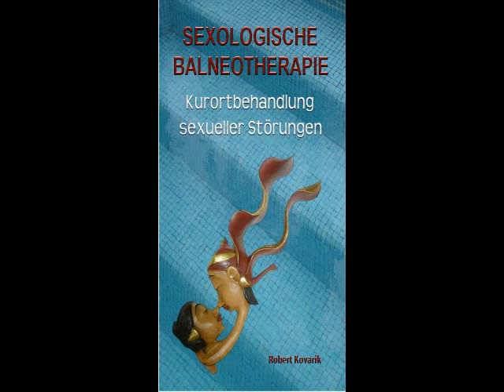3/3 Sexologische Balneotherapie Kurortbehandlung sexueller Störungen Fazit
Immer mehr Menschen leiden unter einer gestörten Sexualität. Bisherige Ansätze helfen oft unzureichend, da sie meistens einseitig sind  (Psychologie, sexuelle Übungstherapie) oder Sexualfunktionen mit Aufputschmitteln (Alkohol, Cantharis, Viagra, Cialis, usw.) nicht harmonisieren, sondern zu erzwingen versuchen.

Dieses weltweit erste Fachbuch beschäftigt sich mit der kurörtlichen Sexotherapie, die einen völlig anderen, physiologischen Weg geht.

Die Sexologische Balneotherapie ist ein wahrer Geheimtipp, löst sie doch grundlegend auf eine faszinierend einfache und schnelle Weise die vorhandenen Sexualstörungen biologisch auf. Mehr noch: Zusätzlich zu ihrem überzeugenden sexuellen Effekt trainiert und stärkt sie die allgemeine Selbstheilungstendenz mit spürbaren Verjüngungseffekten und langfristig festerer Gesundheit.

Dieses Fachbuch ist nicht nur für Ärzte, Sexologen , Gynäkologen, Physiotherapeuten oder Heilpraktiker gedacht, sondern auch für Kurkliniken, Hotels, Wellnesseinrichtungen und sonstige unternehmenslustigen Menschen. Denn die Optimierung der Sexualität durch physiologische Maßnahmen ist keine ausschließlich ärztliche Aufgabe und unterliegt nicht den Beschränkungen des Deutschen Heilpraktikergesetzes. Dennoch ist es ein Fachbuch mit wertvollem Wissen aus der Praxis für die Praxis, geschrieben von einem Fachmediziner, der diese spezielle Badekunst entwickelte und länger als 35 Jahre erfolgreich praktizierte. Es beinhaltet gebrauchsfertige Informationen um einen der stärksten Triebe - die Sexualität - mit neuen, gesunden Impulsen schnell, wirksam und sogar mit einem Spaßfaktor zu beleben und zu normalisieren. Mit bestehenden Badeeinrichtungen lässt sich dieses Wissen sofort umsetzten. Aber auch für alle Neugründungen ist die Sexologische Balneotherapie eine sehr lohnende Investition.

Robert Kovarik „Sexologische Balneotherapie",
Ebook: Ebook-Ciando-Verlag